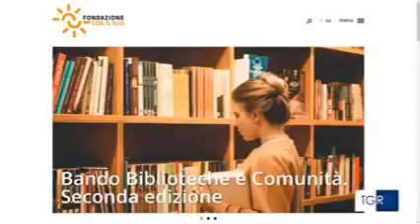TGR Puglia - Bando Biblioteche e Comunità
Servizio della TGR Puglia sulla seconda edizione del Bando Biblioteche e Comunità, promosso dalla Fondazione CON IL SUD e dal Centro per il libro e la lettura in collaborazione con ANCI.